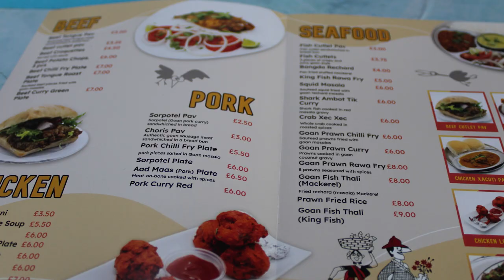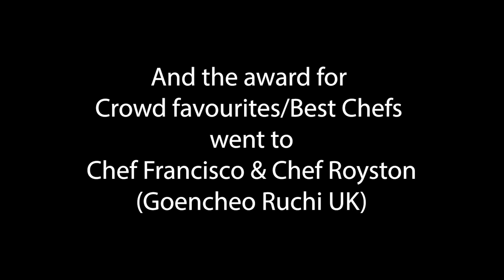GoanCrazy GOAN RESTAURANTS IN LONDON EPISODE-3